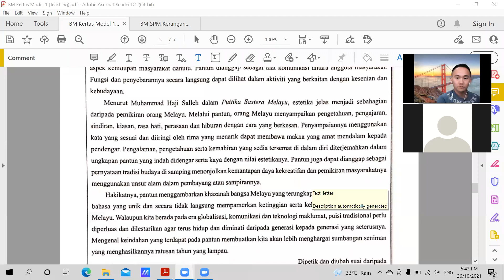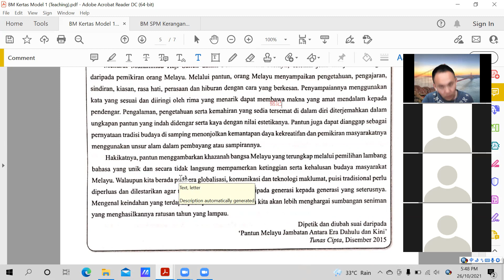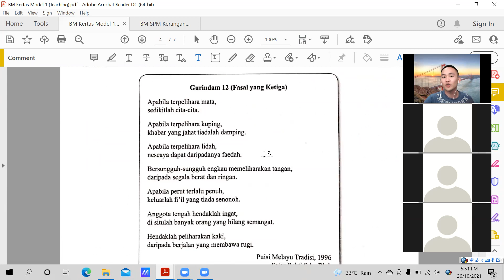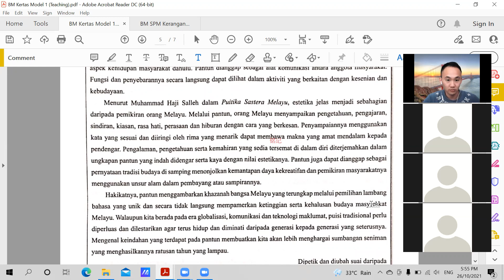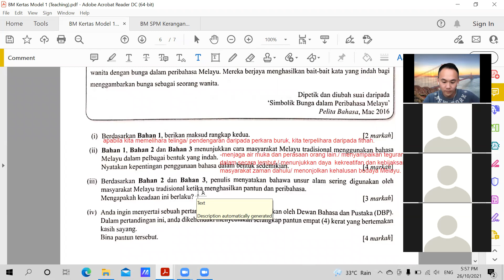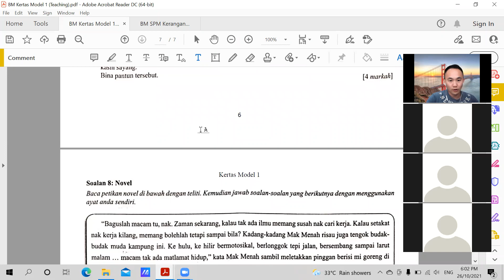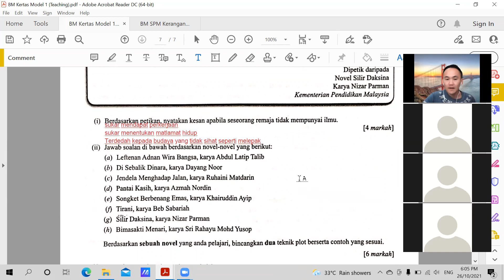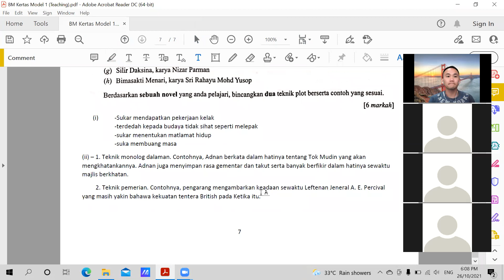BM T5 26102021 Sesi2